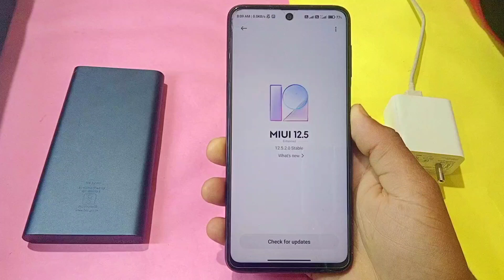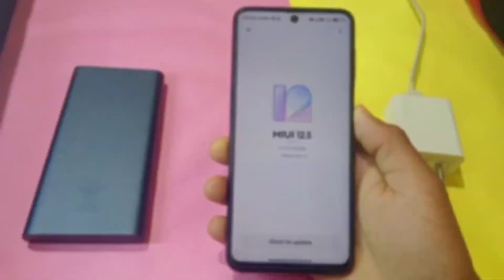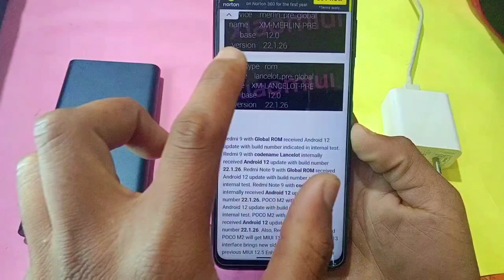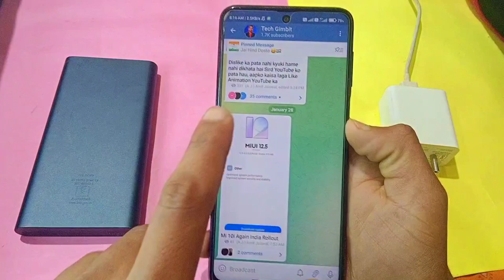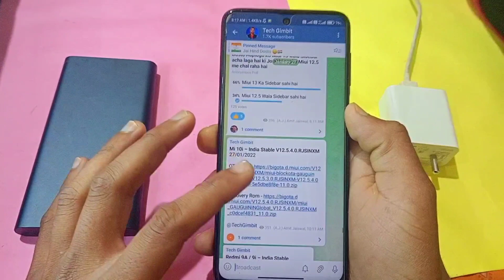Big Good News😍Poco M2, Redmi 9 Prime, Redmi Note 9 Got Android 12 & Miui 13 | Mi New Update Policy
Jai Hind 🇮🇳🇮🇳🇮🇳